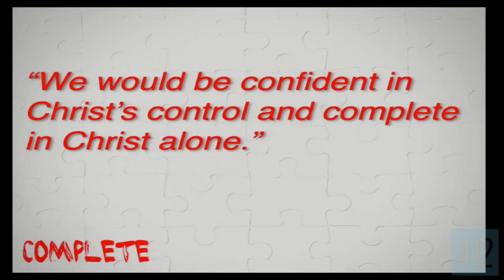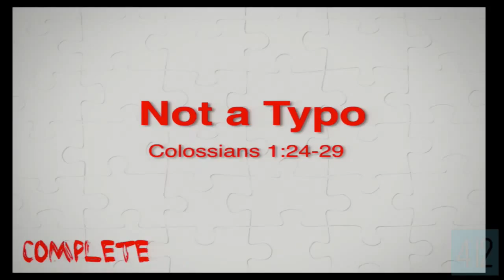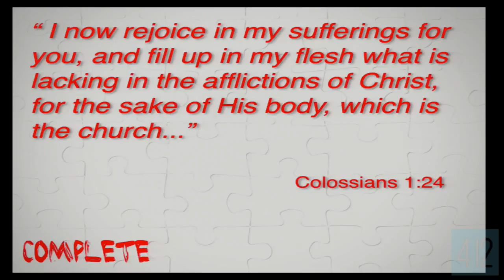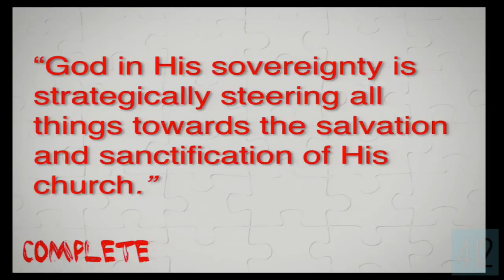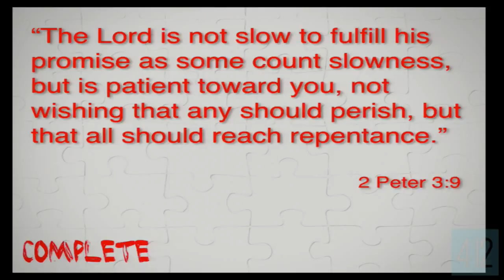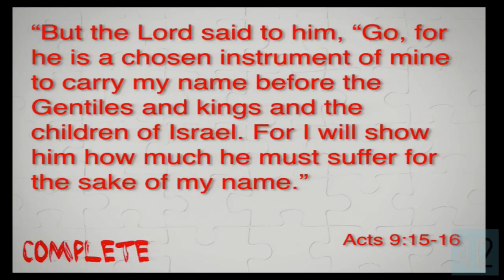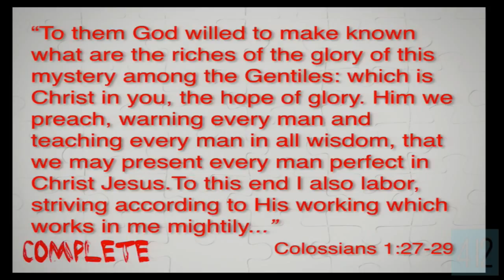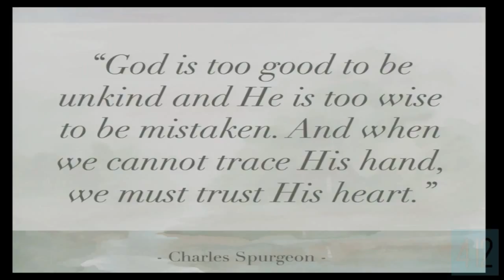Not A Typo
The Book of Colossians | Complete In Christ

CONNECT | download the 412 app!

FOLLOW | be apart of the 412 family!